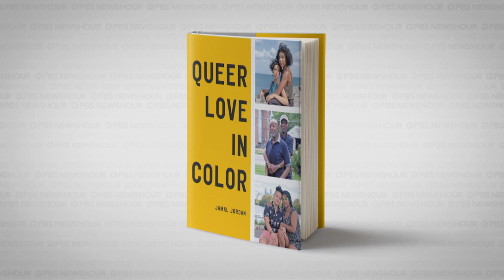A photographer shines a light on queer couples of color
Juneteenth celebrates the emancipation of enslaved Black Americans, and Pride Month celebrates the LGBTQ+ community. But while representation of each community has grown in mainstream culture, it still lags behind for people who are members of both. In documentarian Jamal Jordan’s new book, “Queer Love in Color,” he hopes to show the world what love can look like between LGBTQ+ people of color.